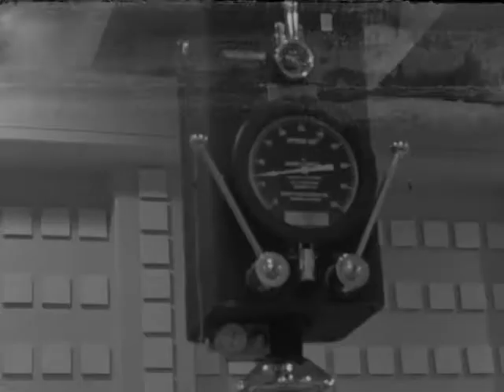(AV204315) Negaitve-Reactor Construction and Launch